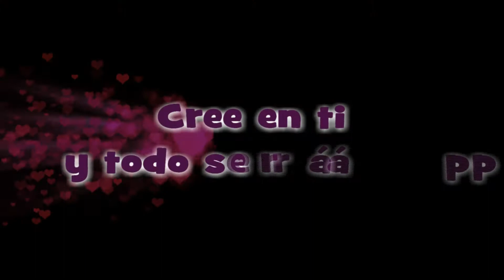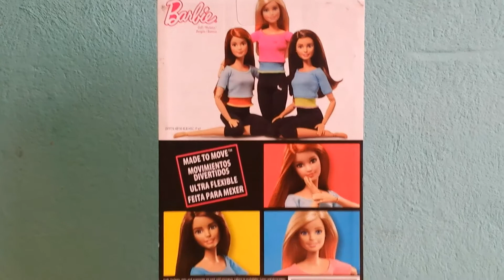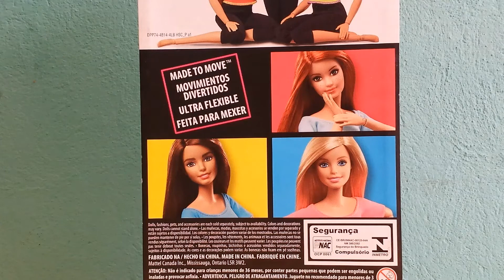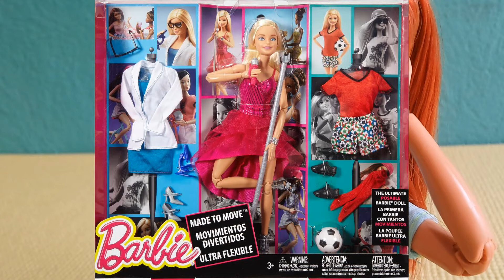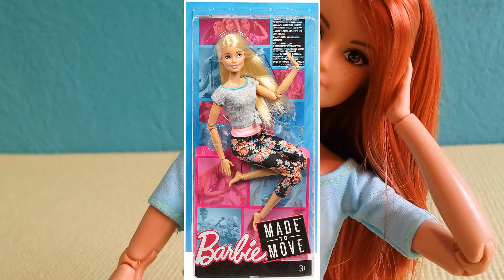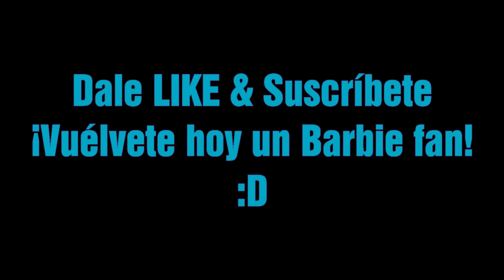Barbie Made to Move |Todo sobre ellas + Novedades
En este video hago la revisión de la muñeca super articulada del 2016 Made to Move o Movimientos Divertidos. También hago un breve review de las muñecas y sus actualizaciones hasta 2018.

Música de la biblioteca de audio Youtube
Editor Pinnacle Studio 18